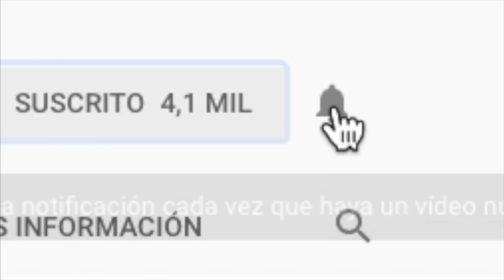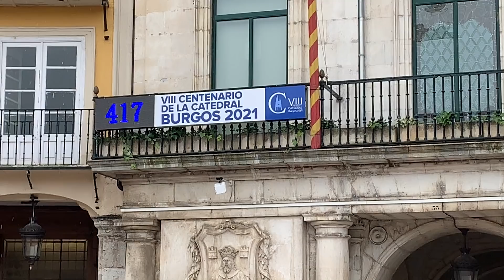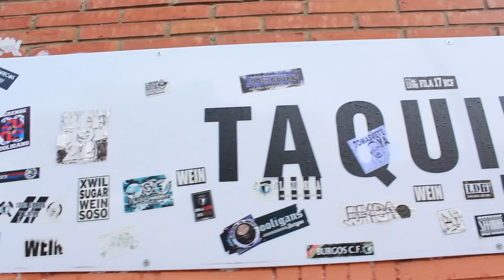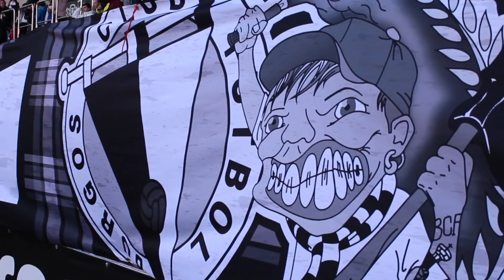¡¡UNA AFICIÓN IMPRESIONANTE EN SEGUNDA B!!| Burgos 2-0 Bilbao Athletic| Senén Morán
¡¡Increíble!! Sigo descubriendo auténticas maravillas en la SegundaB, en esta ocasión es la afición del BurgosCF, que me sorprendió muy gratamente en mi visita al estadio El Plantío. Muchos detalles en el vídeo, como un futbolista que jugó Champions y ahora milita en la tercera categoría del fútbol español.